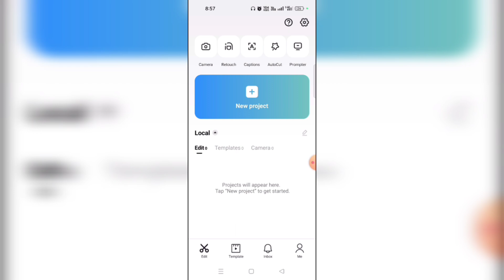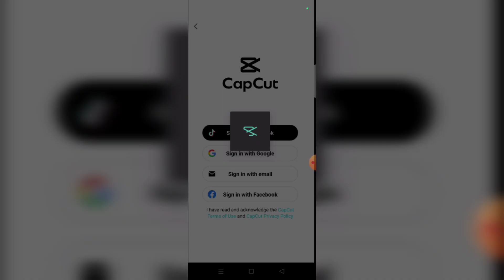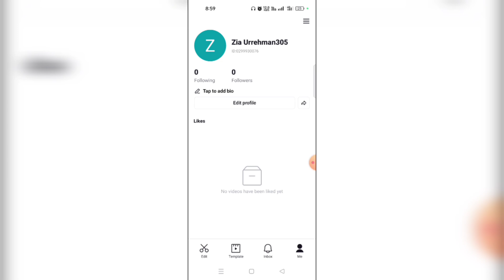How To Create Capcut Account || Capcut ka Account banane ka tarika || Capcut Account kaise banaye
Topic Queries:
capcut tutorial
how to create capcut account
how to create account on capcut
how to open capcut account
capcut mai account kaise banaye capcut ma account kaise banaye
capcut account kaise banaye
capcut ka account banane ka tarika
how to sign in capcut with tiktok
capcut sign in tiktok not working
how to sign in capcut with google
how to sign in capcut with facebook